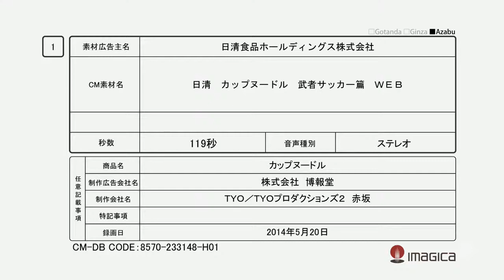Nissin Cup Noodle Samurai